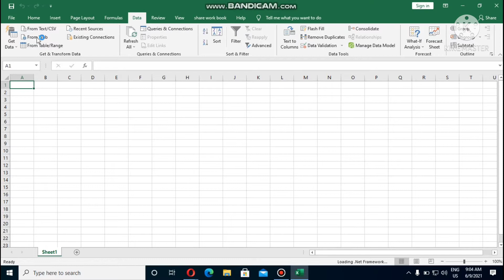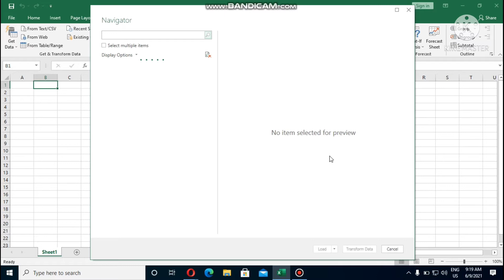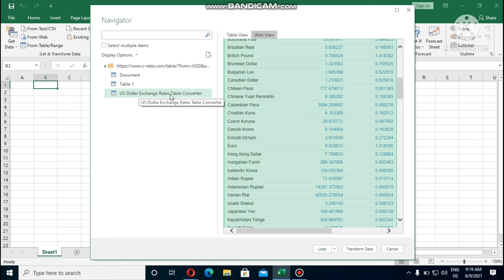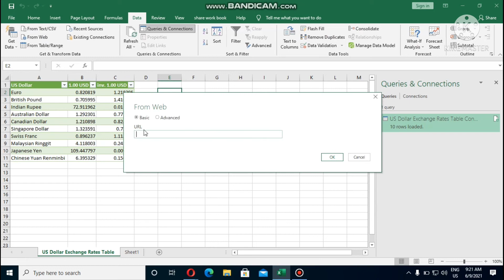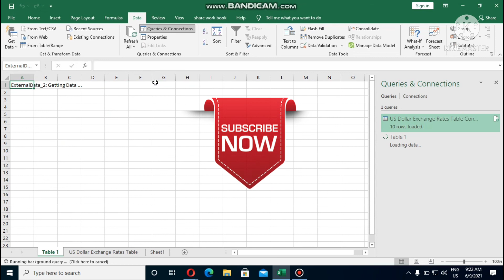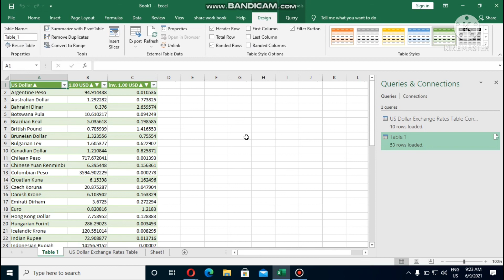2019 Ms excel. parts15.easily data import from web in excel. in nepali.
es video ma kunai dataharu urllink bat excel ma kasri import grne sikxau.
share and likes video .